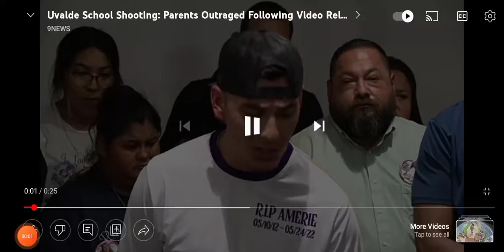The targeting of Hispanic children in school districts of amerikkka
este país lo ha estado haciendo durante años, atacando a niños hispanos genios inteligentes avanzados, así como a niños avanzados melaninosos.
las escuelas están involucradas con la policía para atacar a estos niños hispanos y melancólicos en los distritos escolares.

this country has been doing it for years targeting advanced Smart genius Hispanic children as well as melaninted advanced children.
the schools are involved with the police to Target these Hispanic and melanated children in school districts